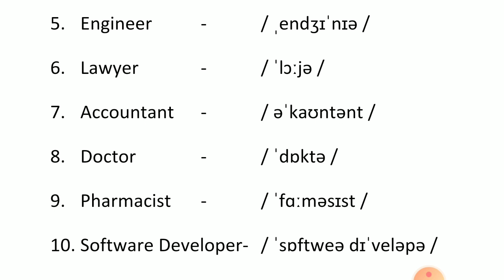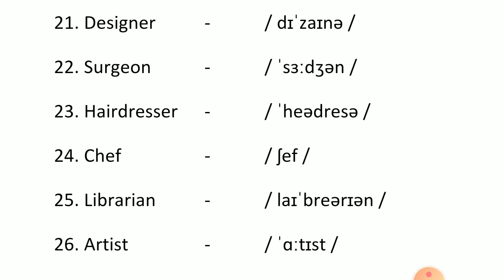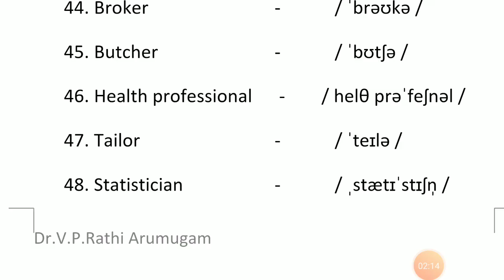Professions and Occupation Transcriptions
Occupation, Professions, Pronunciation, how to pronounce, Professionals Phonemic Transcriptions Phonetics